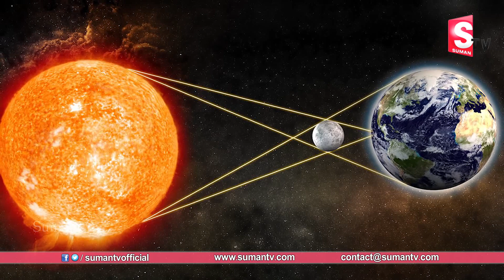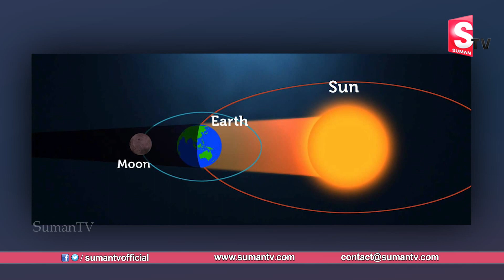రేపే గ్రహణం..ఏమి చేయకపోయినా సరే గరికని ఇంట్లో అక్కడ పెడితే కోటీశ్వరులు అవ్వడం ఖాయం | Sumantv